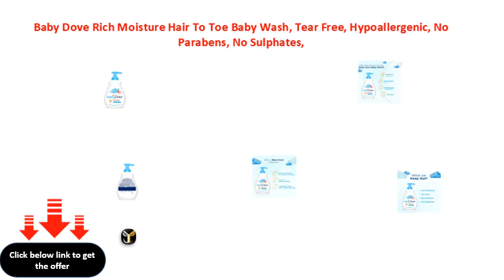Baby Dove Rich Moisture Hair To Toe Baby Wash, Tear Free, Hypoallergenic, No Parabens, No Sulphates,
Baby Dove Rich Moisture Hair To Toe Baby Wash, Tear Free, Hypoallergenic, No Parabens, No Sulphates, No Phthalates, 200 ml